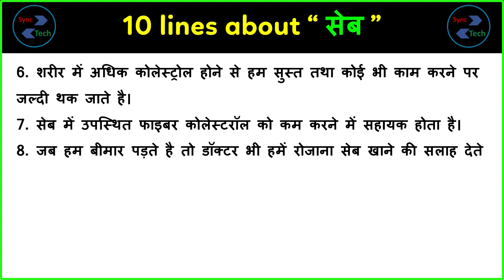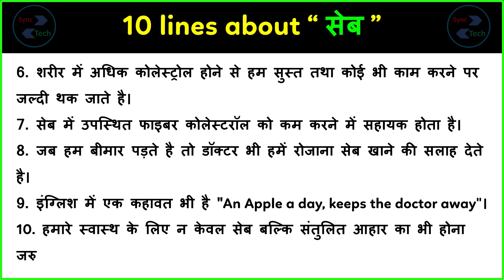10 lines on apple in Hindi | Few lines about Apple in Hindi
Today, we are sharing ten lines on apple in Hindi. This Video can help those who are looking for information about apple in Hindi. This video is very simple and easy to understand. The level of this writing about apple is medium so anyone can write on this topic. In this video only a few lines have been given about apple, you can add more lines in it about apple in Hindi.